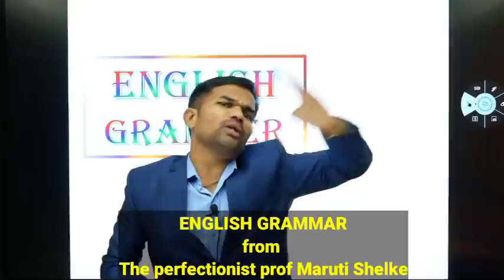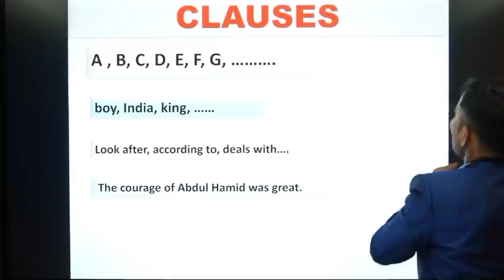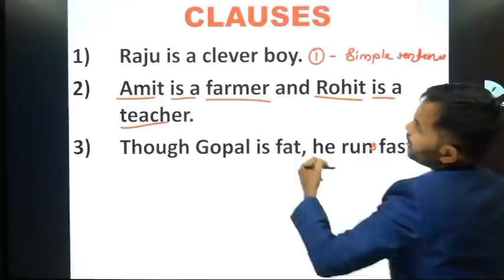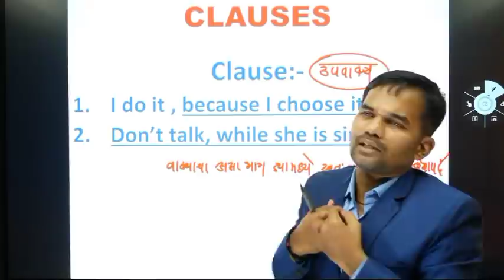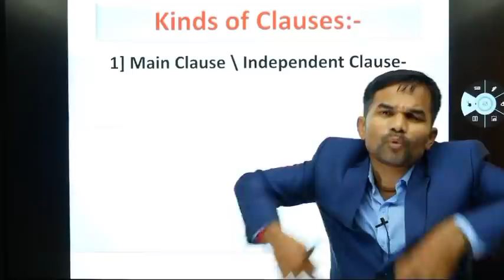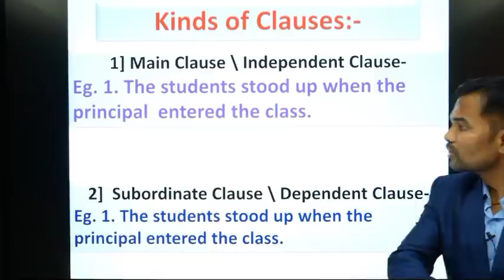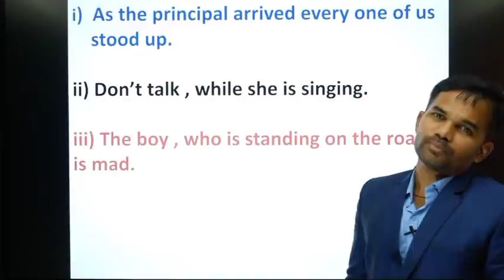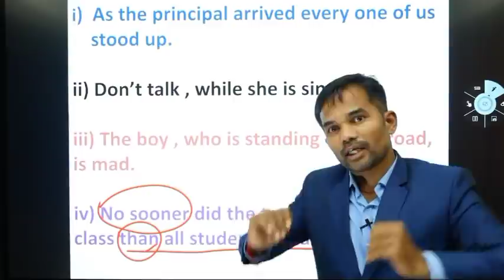Clauses | उपवाक्य | part 1 | Perfect English grammar by prof Maruti Shelke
ENGLISH GRAMMAR
1) CLAUSES part 1 - basic